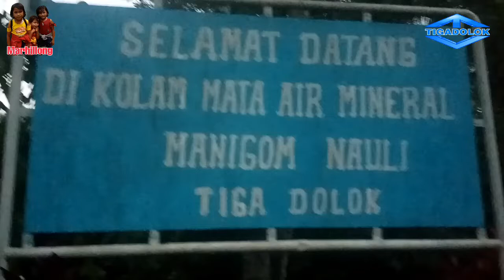ASYKNYA BERMAIN DI MANIIGOM NAULI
Tag.
jalan-jalan, wisata, manigom, manigom nauli, tigadolok,